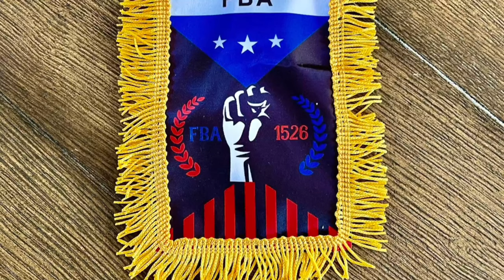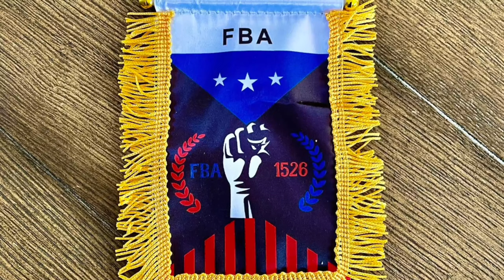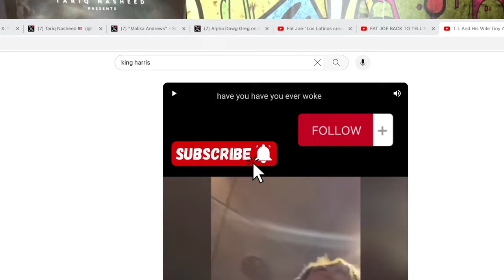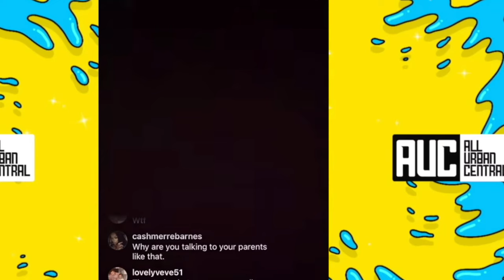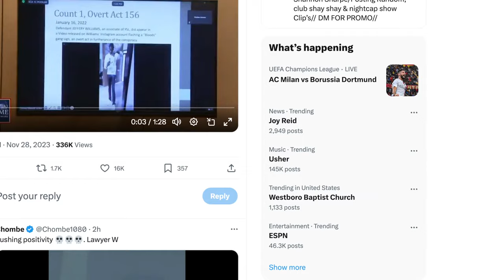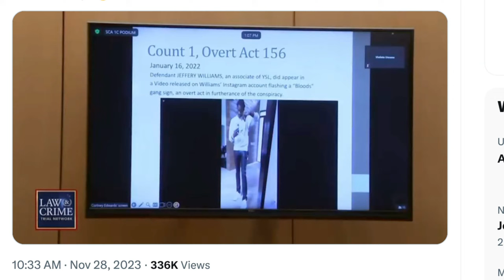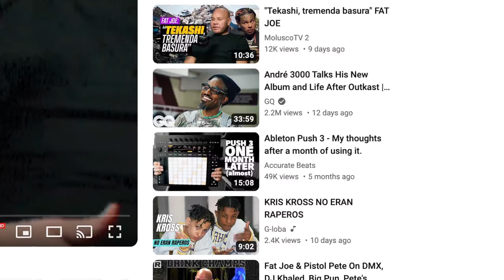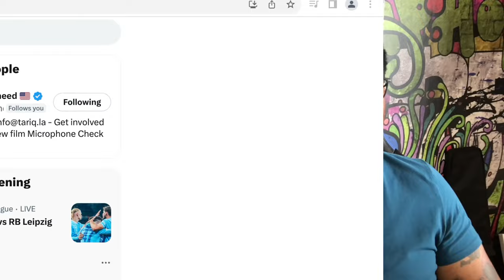Tariq Nasheed: Lightskin Rebelliousness